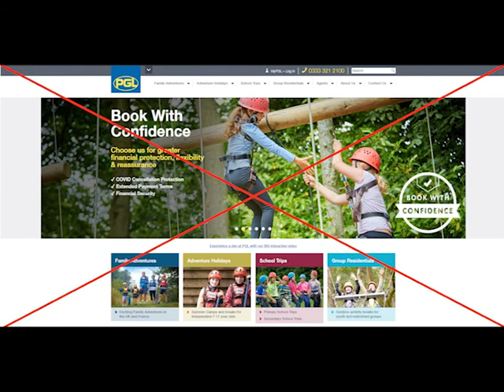PGL 2021 official video!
Now with even more footage!